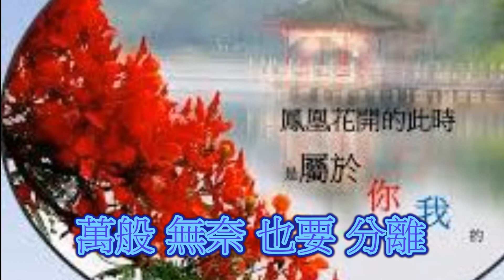客家歌曲 鳳凰花開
原唱:宋瑞梅/錄影音:電腦/伴唱/嘉應影視 /場地:客廳/背景:圖/影片:網路擷取..